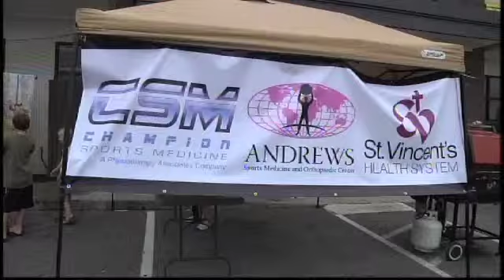Champion Sports Medicine Patient Appreciation Day